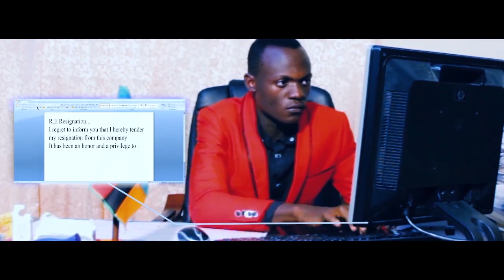Love After darkness - part one (A) Zambian movie